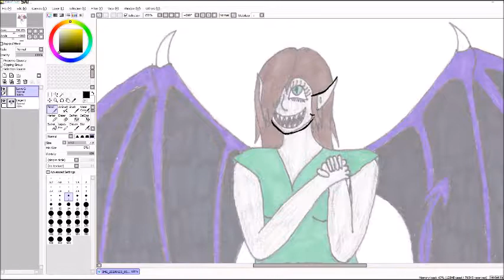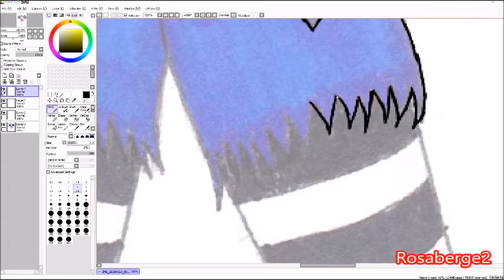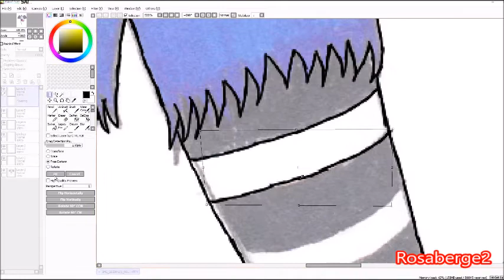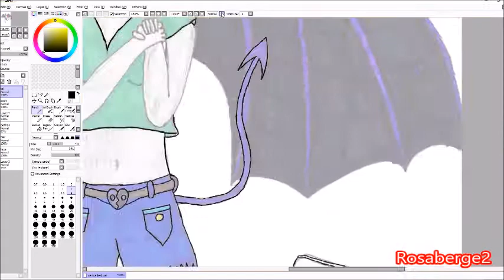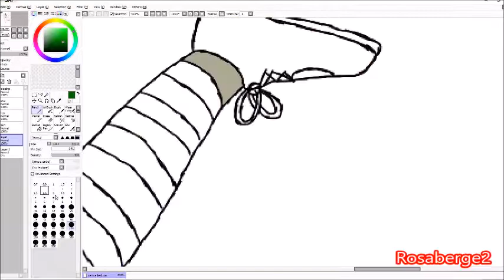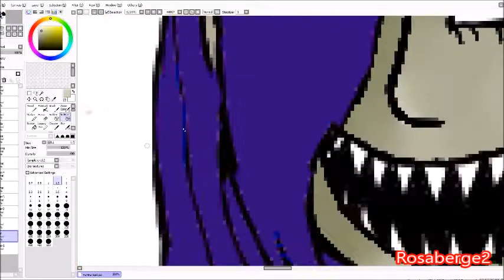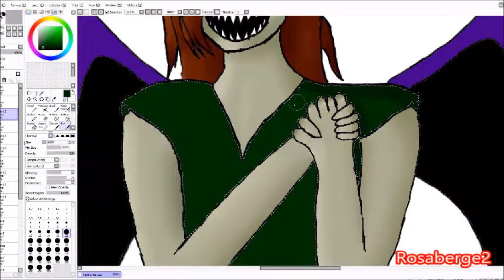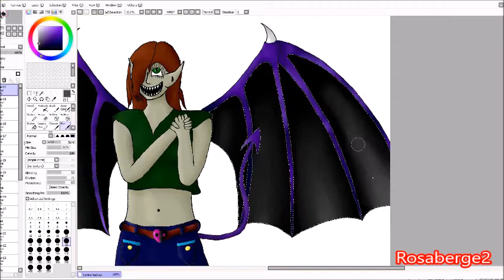tring to use paint sai for the first time...(speed paint)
hi everyone,
while I continue my other fnaf animation, witch is oc vs original character... I decided to make a speed paint of one of my demon Oc Xenira. not what I was thinking about but It's a begening.

i didn't found any other type of music so the music are:
ultimate fright by Dheusta
they'll keep you running CK9C
and
wanna be twisted by tryhardninja